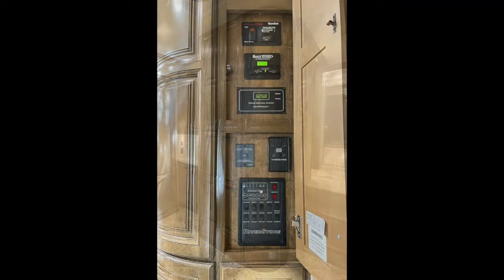5310 - 2017 Forest River Riverstone Legacy 38MB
**SOLD - June 24, 2022**

LUXURY 5th WHEEL. FULL BODY DELUXE PAINT PACKAGE. TONS OF INTERIOR UPGRADES.

Features Include:

• 38MB Floorplan
• Dry Weight: 16,025 lbs.
• 3 Slides; Sleeps 4
• Packages: Full Body Deluxe Paint
• 8,000 lbs. Dexter EZ Lube Axles
• TrailAir 21K Hitch
• 6-Point Hydraulic Auto-Leveling System
• Hydraulic Disc Brakes
• 12V Heat Pads for ALL Holding Tanks
• 2 x 15,000 BTU Dometic Penguin II Low-Profile Quiet Zone A/C Units (Heat Pump on Main A/C); 42,000 BTU LP Gas Furnace
• 12’ Slide Room A&E Awning w/Metal Weather Shield; Slide Room Awnings w/Metal Weather Shields
• Large Front Storage Area w/Slam Latches; Large Basement Storage w/Insulated Door
• Wireless Rear Camera System
• Induction RV Two-Burner Cooktop; Convection/Microwave; 20 cu.ft. Residential Refrigerator; Fischer Dishwasher Drawer
• Kitchen Island w/Large Stainless-Steel Sink and Residential-Grade, Pull-Out Kitchen Faucet; Pantry Storage;
• Cabinet w/Pull-Out Dinette Table; Power Theatre Seating; Large Residential Hide-a-Bed Sofa
• 60” LED Living Area; 32” LED Hidden Bedroom Televisions
• Jensen Theatre-Style Stereo w/Bluetooth Streaming Audio; BOSE Solo 5 TV Sound System
• Electric Fireplace
• Porcelain Toilet w/Foot Flush; Medicine Cabinets; Dual Solid Surface Integrated Sinks; Large Bathroom Mirror; One-Piece Fibreglass Shower w/Seat; Linen Closet
• King Sized Bed w/Nightstands; Dresser; Large Wardrobe Closet w/Mirrored Doors and Built-In Cedar Cabinets
• Hitch-to-Bump LED Exterior Lighting; Hand Crafted Curved “Amish” Cabinets; Solid Surface Countertops
• Day/Night Roller Shades
• Dyson V6 Hygiene Cordless Vacuum

Canada's Largest Pre-Owned Heated Showrooms - 18,600 ft²!
• View our units INSIDE year-round!
• Please allow us 24-hour notice to prepare a specific unit for your viewing during the winter months as they need to be warmed up to open the slides.

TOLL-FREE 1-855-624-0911